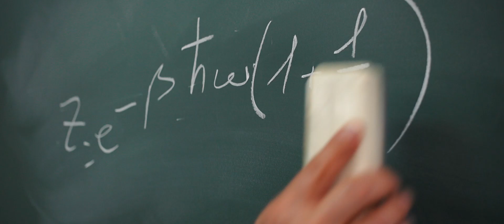Websérie ESPCI Paris Ep01 : Tanel le Breton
A la rencontre de Tanel, étudiant breton à l'ESPCI. Une école d'ingénieurs atypique !